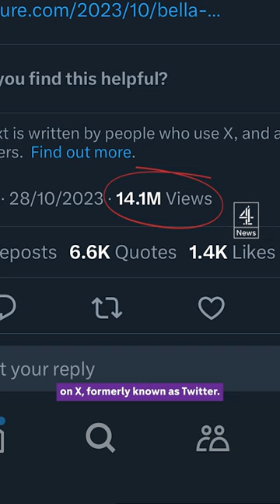Bella Hadid video in support of Israel is fake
A fake video of Bella Hadid recanting her support for Palestinians in the ongoing conflict between Israel and Hamas has gone viral.